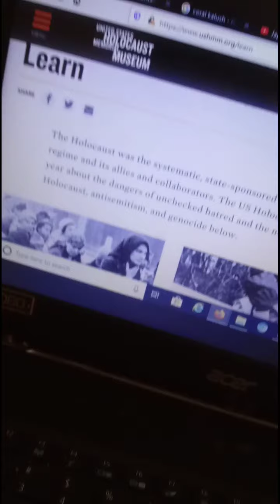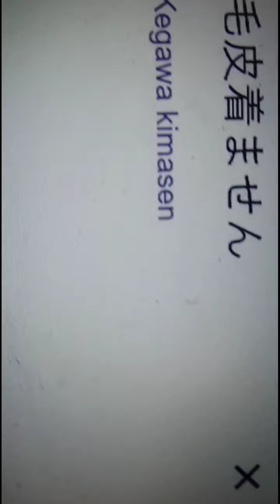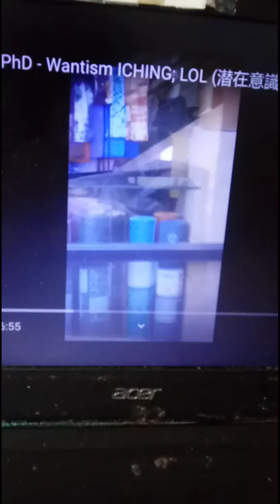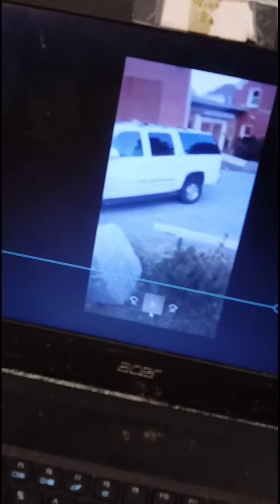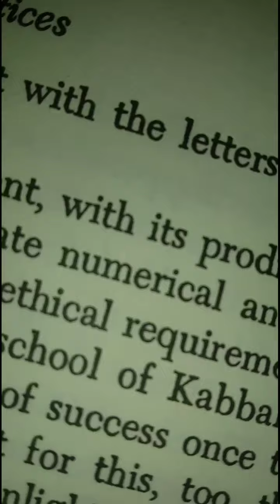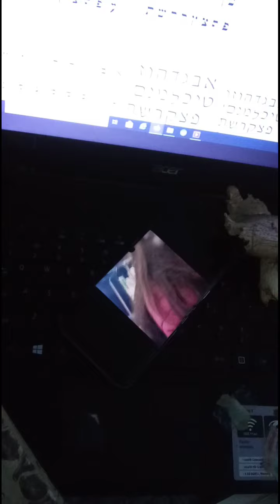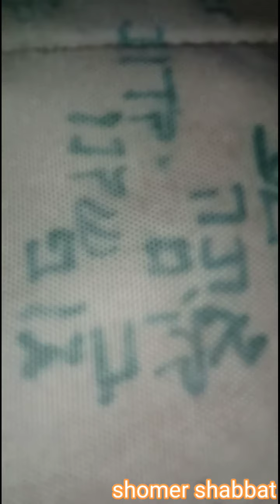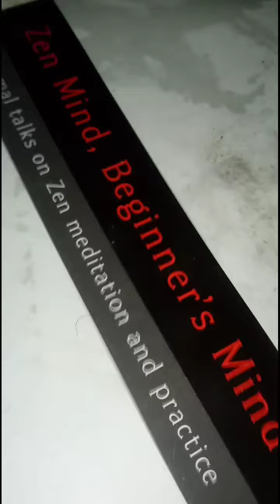BNAI ISRAEL: Hawaiian North Bethesda Woodrose - Pakistani Girl's Soles + Lifestory Jewish Day School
reikii

it's funny that this comes up...
Her video seems to have been removed,

luckily we have most of it here,

And it now tells a lot of her life story as well.

From her narrative
Her education seemed to be telling her, 'do shrooms, [trip and trip enough, take enough.. and pray and that's all.]' And be multicultural..

So everyone says 'okay you've absorbed that lesson. You've blatantly stated it as what your jewish school taught you, and that's what we were all kind of interested in.'

So its pointing it out as education, having the upper and lower sephiroth there... a girl showing her face and feet at the same time...

I think
These are Pakistanis saying they pass themselves off as bethesda, Maryland (they're saying they are totally in this pose אחד
Without even direct teaching)... the real maryland finds this out and says.. no matter there can be two that thrive.. not one good, and one bad! And in this way the bethesda people were called more jewish

Because they were saying
For some reason this will never be reported but by all means live to this standard, just through haShem! When ones words are righteous and ones names are clean and multicultural effectively one has the Bethesda.. but never without those vibrations, and that means it can never run out because they are divine laws of abundance and nature!

I can't be mad that you live at a similar comfort to me
I must be grateful that this justice and freedom exists in other parts of the world.. even without credit at times.. grateful that the news is often times wrong.. whereas people who take the time to meet you and consistently come back or make a point during its time are more reliable

Since it bases itself on Bethesda

Bethesda should be seen as a legend

The title needs to be shifted

Sinx UA.L simsonx

Ooom

This is just too rigid looking, its not true..
Having the letters be random
Is actually a way to health..

This is truth, it's like random, messy combinations being idolized as 'special' among a sea of a single format.

"Hawaiian North Bethesda Woodrose"

This is someone approaching directly with perfect stance, its unnerving and not very japanese. What we are saying is that such a thing exists and yet it cares for

mttyut abs

Words in a Line is the established tradition;

'ddfffggkkkk. Ooigff '

Is pure sunlight and chaos
What we have is the tradition turned to the chaos trying to preserve or realize why its helping.

If you want new things to happen you have to introduce those elements because they don't respond to the strategy, they simply are.

It has responses to the tradition, but this is where it has no response and no opposite.

Bdjut dnfmfk psk .a. Ahwb

If you are going to say medicine
You need balances that have no tradition

amespati
msnoaj

Then its wisdom itself, not a strategy.

Then you realize vowels make them seem to have meaning yet just as much they don't and meaning only comes from the perspective

It could also show you something else, deeper patterns that you don't realize are there, that you haven't let go of even when you consciously try to let go. Then your kidney is trying to determine if its beneficial or losable.

x fyi jgc$!#:""  ccc

Then what you have is something matching nature's wisdom and balance. This something has the overall order patterns and gravities of energy, it also has points that don't correspond immediately to that.

Bttytokjbb

Beauty is in that balance
Too much tradition is deadly
chaos that breaks free is
The only real angel

The philosophy is to place those parts that are not part of the pattern at the top
And let the traditions; planetary energy, enshrine them, like flowers that sprout at the top of greening weeds.

True the planets are known completely
They are steady, and it is the individuals who are unknown, yet with the scale of letters to align them, they find their harmony, while letters break themselves down by their nature as well nebwr never precisely reflecting the soul, but communicating enough.

People are not too different and if they are it is by one scale the same.

mcidhebdmchsj s cmxbs snxk z xmlsj. Dbsbbs. Cmksna.  Nzmx. Mk. S xm knz d. Xjj. F cmm x. D.  Xmxmhsvs nkckn.    S.cmckk. a.

Nnbfddddddddrttttttttyujjjjjjjhgggggggggggggggg

What heals it is at this level it exists purely, this is the earth, but these are random piles of leaves and sticks.

The karma dissolves because all you're doing is diminishing it by riding its waves without creating them
Just day to day life imprints of a scale; it turns out to be true

Snsnxn

xmkkj
hyedddfffyyuu